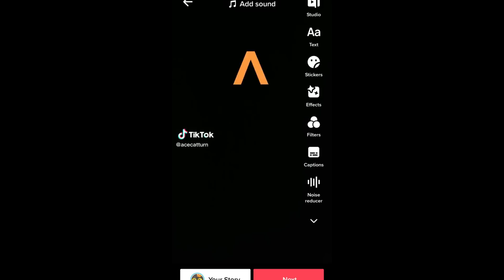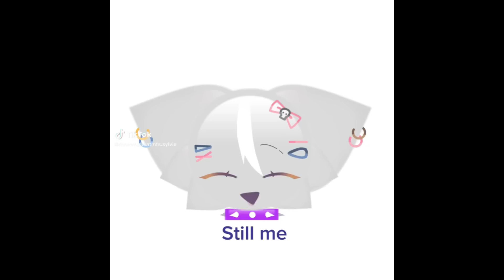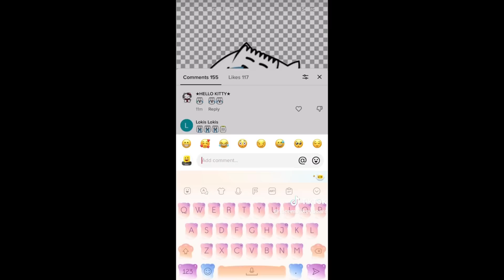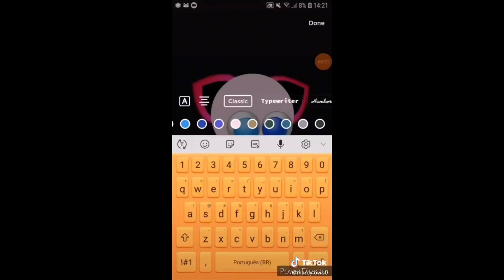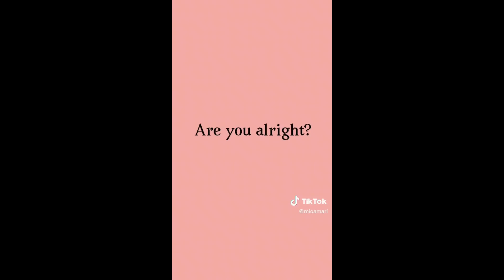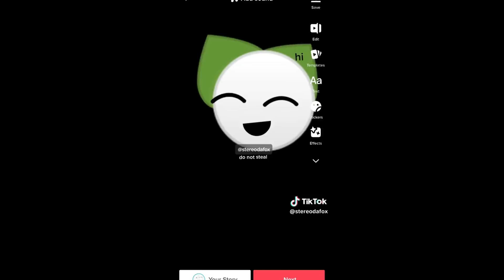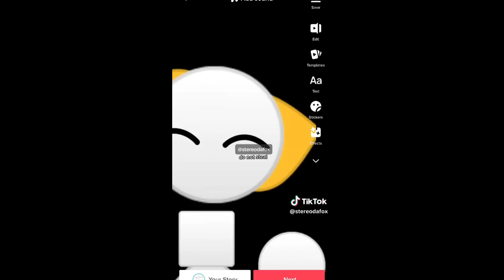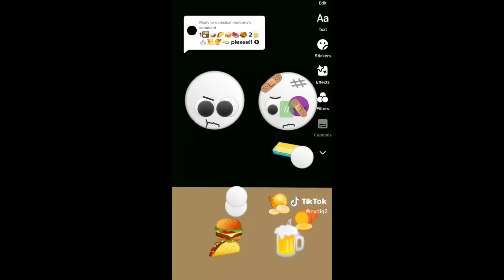Funny Emoji Cat TikToks 😸 TikTok Compilation 🐱#344